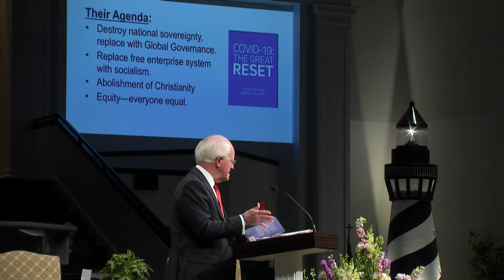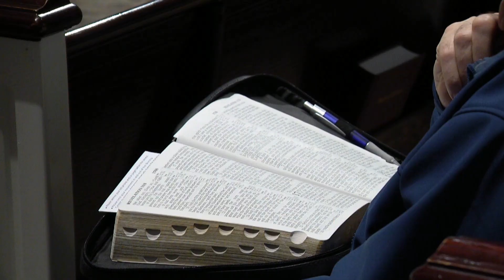The Great Reset #7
The Baptist Temple Hour is a ministry of Florence Baptist Temple. Today's sermon, by Pastor Bill Monroe, was recorded during the P.M. service, 022121. This is part 7 in 'The Great Reset' series.  You can join us live on our FBTLive YouTube channel Sunday at 10:50​​ (10:30​ beginning March)​​​ and 6 or Wednesday at 7.